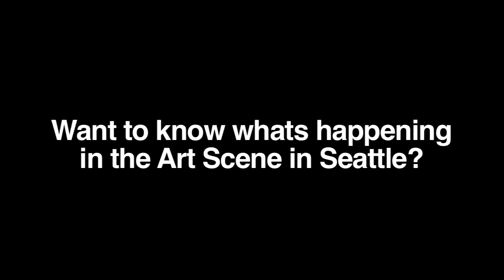Teatro ZinZanni, Caffe Umbria, and Art Access Collaboration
The First Thursday Art Walk live performance of "Feast of Fools" features Teatro ZinZanni at Caffe Umbria in Seattle. The event was done in collaboration with the launch of the new